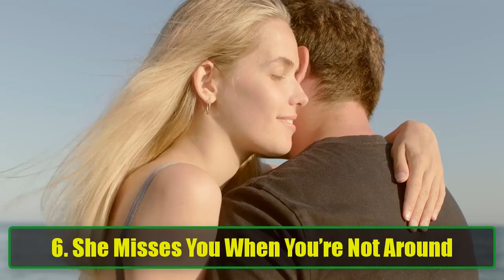When a Woman is Genuinely in Love: 13 Signs to Recognize Her True Feelings | Psychology Facts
Understanding love can sometimes feel like navigating a complex labyrinth. Love is not just an emotion; it's a choice, an action, and a commitment. If you're trying to decipher whether the woman in your life truly loves you, you’re not alone. This video delves into the 13 telltale signs that reveal her genuine affection for you.

1. She Embraces Who You Are
A woman who loves you accepts you wholeheartedly, flaws and all. She appreciates your unique qualities and doesn’t try to change you. This unconditional acceptance signifies a deep emotional connection.

2. She Remembers the Small Things
If she recalls your favorite snacks, childhood stories, or even the little details about your day, it’s a clear sign of her affection. A loving partner takes the time to understand what matters to you.

3. She Includes You in Future Plans
When she talks about future events, whether it’s a dinner next month or a vacation next year, and includes you in those plans, it signifies that she sees you as an integral part of her life.

4. She Shows Up for You
Consistency is key. A loving partner will answer your texts, show up when she says she will, and prioritize your needs. Her reliability builds trust and deepens your bond.

5. She’s Your Best Friend
Love thrives in friendship. If she enjoys spending time with you and shares her thoughts and feelings openly, it means she sees you as her best friend.

6. She Misses You When You’re Not Around
If she frequently reaches out when you’re apart or expresses that she misses you, it’s a strong indicator of her emotional attachment.

7. She’s Your #1 Fan
A woman who loves you supports your dreams and encourages your ambitions. She stands by you during your highs and lows, believing in your potential.

8. She’ll Fight to Save the Relationship
Relationships have their ups and downs. If she’s willing to address issues and work towards solutions, it shows her commitment to the relationship.

9. She Brags to Family and Friends About You
When she speaks highly of you to her friends and family, it demonstrates her pride in your relationship. She wants her loved ones to see the wonderful person you are.

10. She Appreciates You
Appreciation goes a long way. A loving partner acknowledges your efforts and contributions, ensuring you never feel taken for granted.

11. She Makes Time for You
No matter how busy life gets, she always finds time for you. Her commitment to carving out moments for you reflects her deep affection.

12. She Says It — And Shows It
Words of affirmation matter, but so do actions. A loving partner will express her feelings verbally and through thoughtful gestures that demonstrate her love.

13. She Lets You Go if You Want to Leave
This may seem counterintuitive, but true love means respecting your wishes. If she truly loves you, she won’t hold you against your will, knowing that love cannot be forced.

In this video, we’ll explore each of these signs in detail, giving you valuable insights into what it means when a woman genuinely loves you. From embracing who you are to being your biggest supporter, these behaviors reveal the depth of her feelings.

Join us as we dive deeper into the world of love and relationships, offering guidance and advice that can help you understand the complexities of emotional connections. Whether you’re in a budding romance or a long-term relationship, recognizing these signs can help you appreciate the love that surrounds you.

Share your experiences or any additional signs you’ve noticed in the comments below!